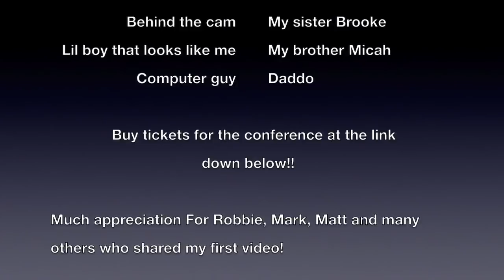Flat earth International Conference Promo by NoLiesDomedSkies ✅